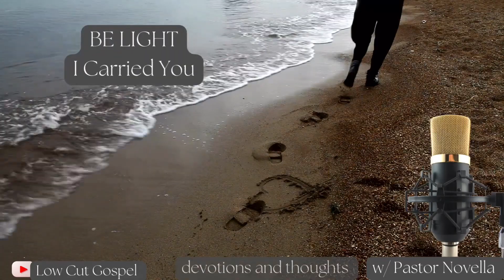I Carried You